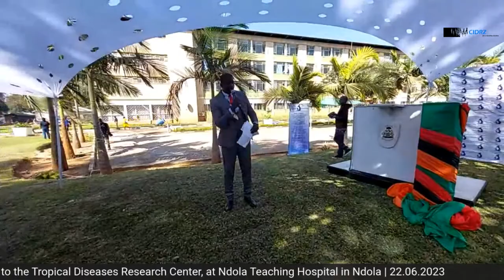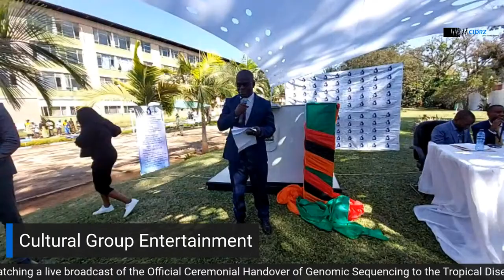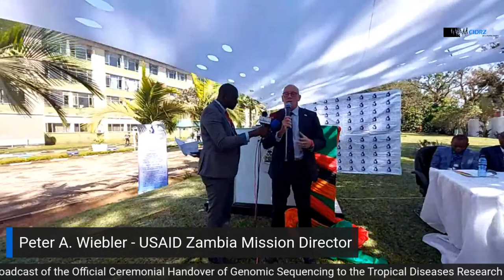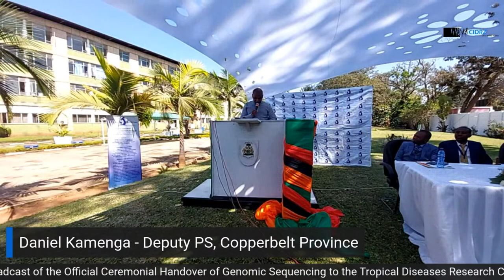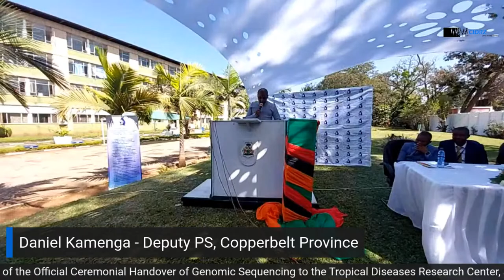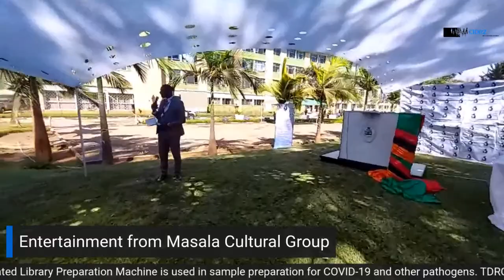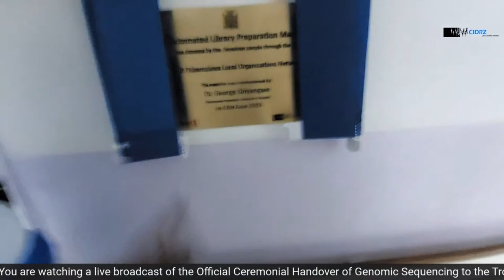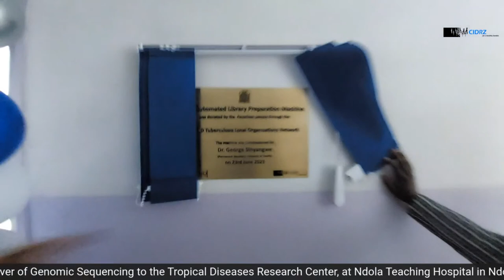Ceremonial Handover of Genomic Sequencing Machine to TDRC in Ndola